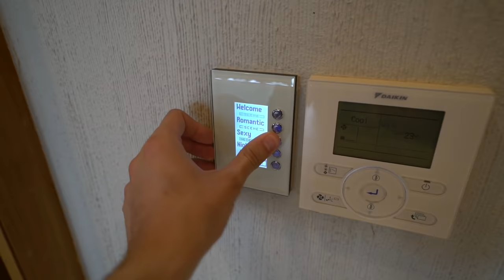WIJ ZIJN SAMEN OP VAKANTIE!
♦ Fanmail opsturen?
Straat: Plantageweg 17b (Pico Bello)
Plaats: Alblasserdam
Postcode: 2951GN